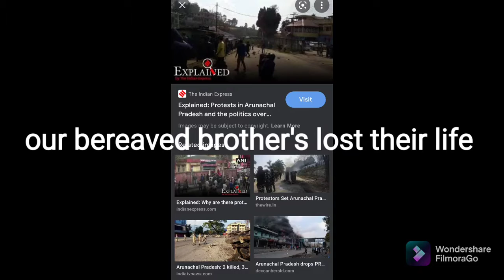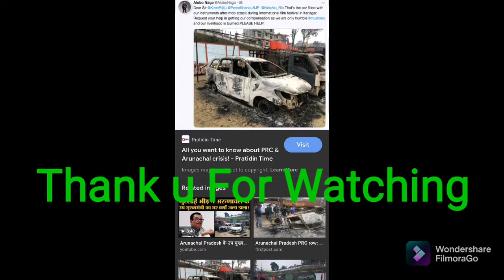Memories of Taro Chatung sir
Father of Media Taro Chatung sir Interviews during PRC Issues this Interview was Turning point of PRC Issues 🙏🙏🙏